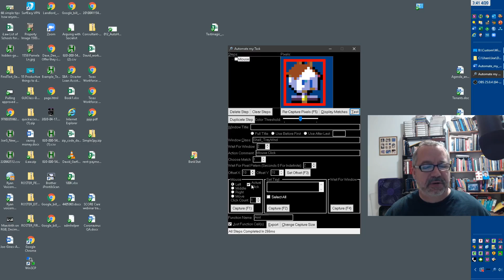02 Automate my Task: Taking actions on what was found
In this tutorial of Automate my Task I walk through: Taking actions on what image was found